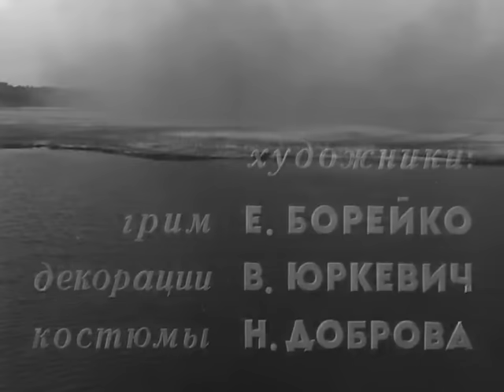Родная кровь. Фильм 1964 г.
Война свела, разлучила и снова свела сержанта Федотова и паромщицу Соню. Об их прекрасной, щедрой и трудной любви рассказывает этот фильм…
В ролях: Евгений Матвеев, Вия Артмане, Татьяна Доронина (II), Вера Поветкина, Анатолий Папанов, Николай Морозов, Андрей Данилов, Юрий Фисенко, Владимир Ратомский, Игорь Селюжонок, Юрий Соловьёв (I), Роза Свердлова, Тамара Тимофеева